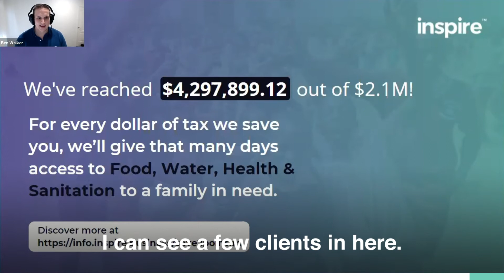An Update On Our Big Hairy Audacious Goal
The interesting update is we've actually hit almost $4.3 million. We've more than doubled our target and our team is stoked and clearly we set the bar or the target too low and so good that we've been able to save our client base over $4 million.

Blown away as a team and through our Day for a Dollar campaign, we've given through B1G1, and we've given over 4 million days worth of access to food, water, health, and sanitation, which is incredible to have had that sort of impact.

If you need to speak to an Accountant about a Australian tax and accounting, book a ZERO cost strategy call